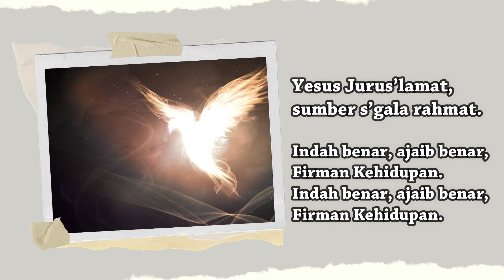Pekan Doa Pentakosta 18 Mei 2021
Setelah kenaikan Yesus Kristus dan sebelum Pentakosta, terdapat sembilan hari bagi gereja untuk mengadakan peribadatan yang bersifat devosi bagi umat, yang disebut novena (Lat., novem: sembilan), yakni sembilan malam menjelang Pentakosta. Novena didasarkan pada Kisah Para Rasul 1:14, "mereka bertekun dalam doa bersama-sama ..." Dalam Gereja-gereja Protestan, novena sering disebut Pekan Doa Pentakosta. Walaupun tidak tepat sepekan, masa itu menjadi sebuah persiapan menjelang Pentakosta. Persiapan itu dilakukan dengan berdoa, renungan tentang Roh Kudus, serta peran dan makna gereja di dunia.
Mari menyambut Pentakosta dengan bertekun bersama di dalam doa.
Datanglah, ya Roh Kudus!